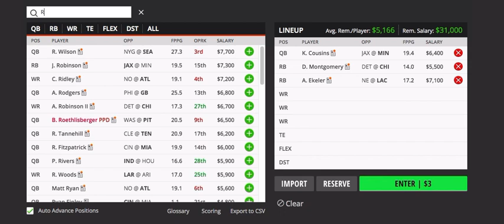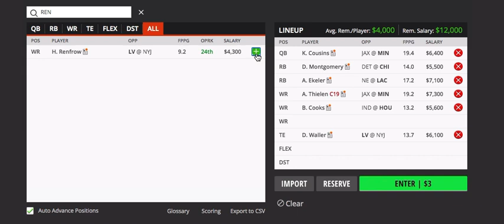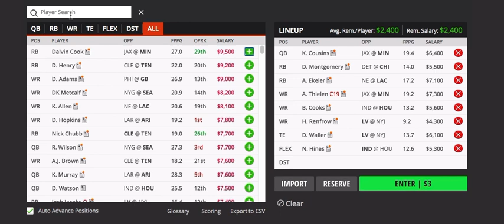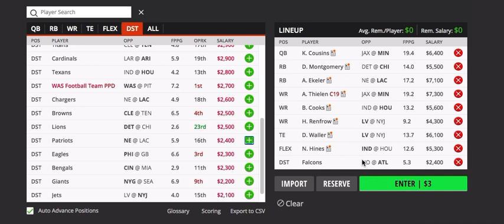WEEK 13 NFL DRAFTKINGS PICKS / FIRST LOOK LINEUP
Video covers my first look for this WEEK 13 NFL DRAFTKINGS SLATE! We had a HUGE season last year and now lets run it back! GOOD LUCK!

SPORTS CARD PARTNER : superiorsportsinvestments.com (enter CAMATL at checkout)